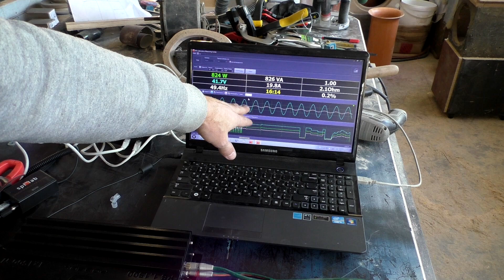Про регулятор баса, влияние на сигнал, мощность, индикация клиппинга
Телега для срочных вопросов или просто поболтать о всяком Привет, давай проверим индикацию клипа и сколько мощности отдаёт моноблок с регулятором.